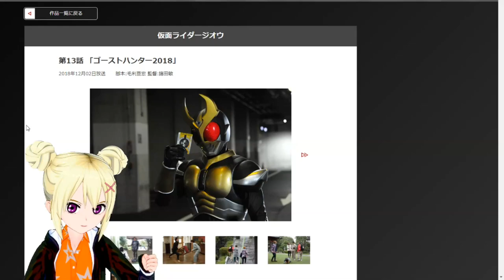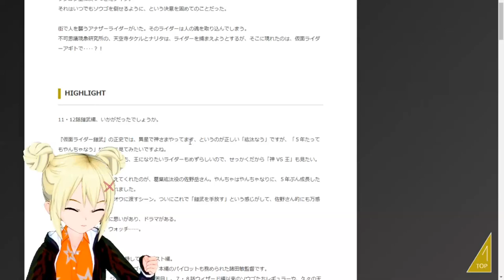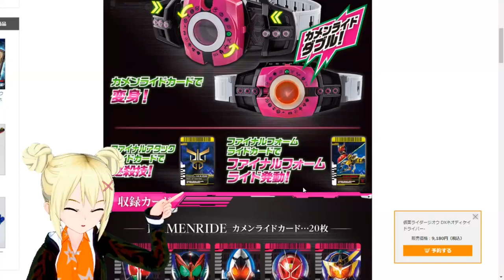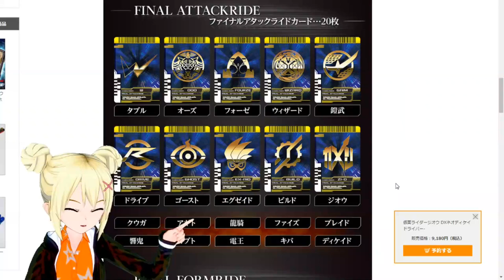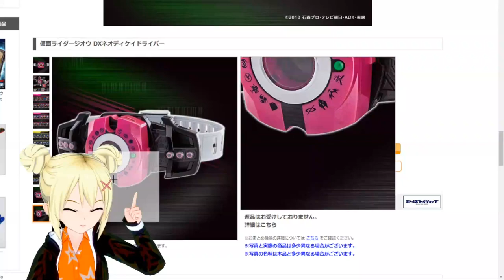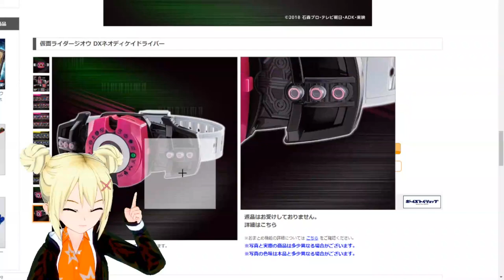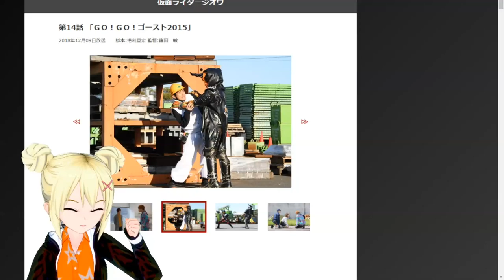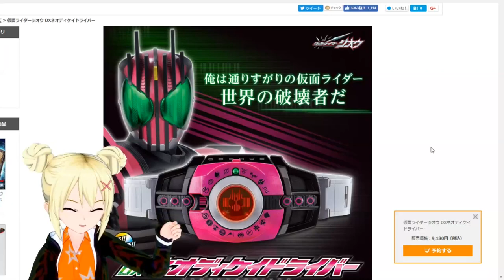【りんとのお宝】ネオディケイドライバーだと！！超興奮！ポチる！！【仮面ライダー】